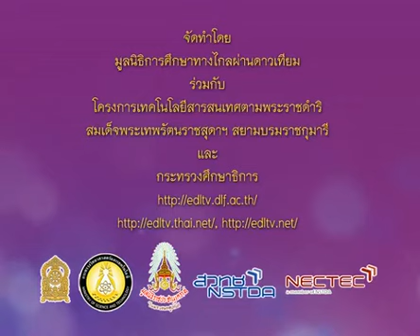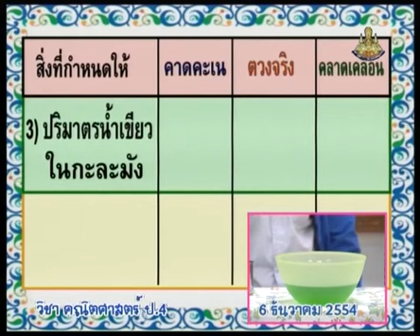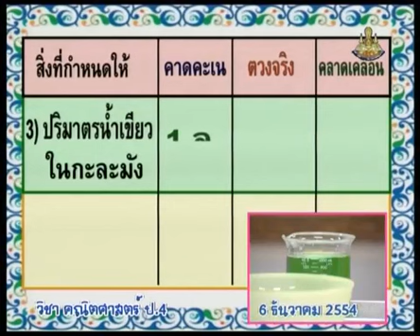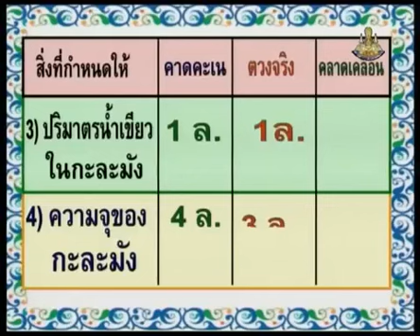399 P4maa 541206 C mathematicsp4 คณิตศาสตร์ป 4